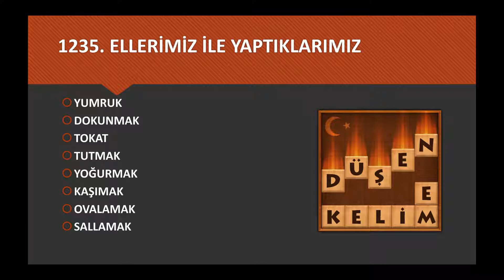TAMAMI GÜNCEL | DÜŞEN KELİME OYUNU CEVAPLARI | 1221-1235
TAMAMI GÜNCEL ⏩DÜŞEN KELİME OYUNU ⏪CEVAPLARI BURADA!